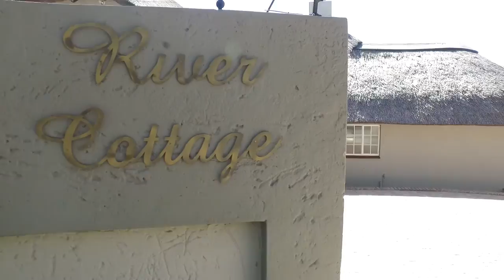3 Bedroom House for sale in Gauteng | Johannesburg | Sandton And Bryanston North | Brya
3 Bedroom House in Bryanston, URGENT Sale!

This beautifully spacious, country-style home is located in a quiet gated enclosure op